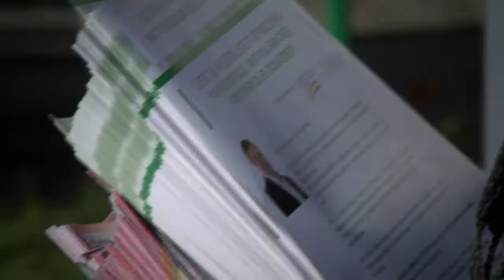Jean-Philippe Titeca, candidat à Saint-Pol-sur-Mer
Jean-Philippe Titeca est candidat à l'élection du conseil consultatif de Saint-Pol-sur-Mer en mars 2014. cette vidéo a été réalisée au marché de Saint-Pol-sur-Mer.